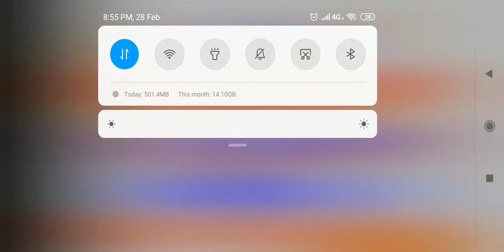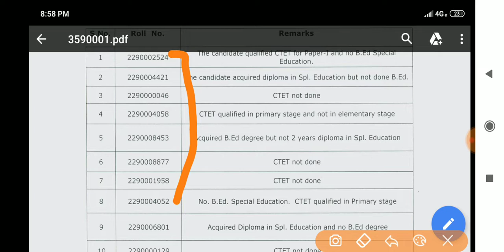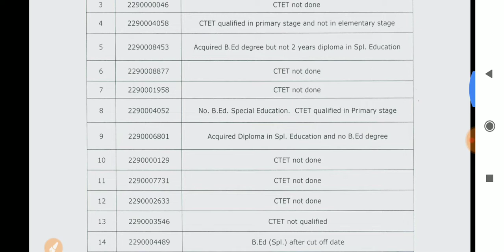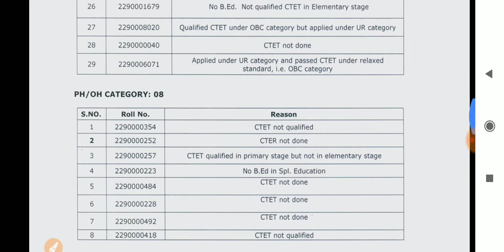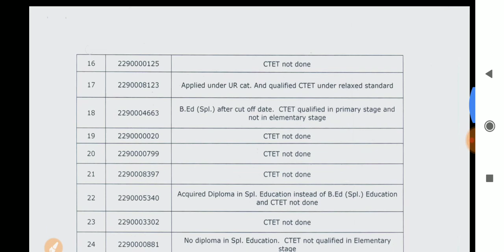Dsssb new Notification Reject list 87/17 Special Education